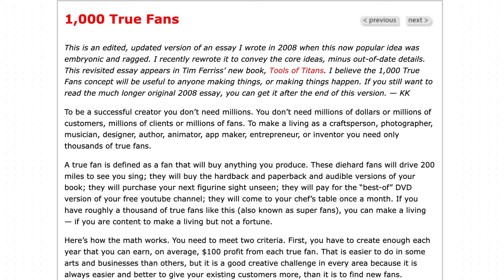If You're Thinking of Writing a Book, Watch This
Thinking about writing a book? I share the realities behind the writing process, from the inspiration to the grueling editing cycle, and the challenges of traditional publishing versus self-publishing. Having launched an Amazon #1 bestseller and worked with high-end authors, I’ve seen it all – from the romanticized idea of being an author to the tough truth that, yes, you’re also in charge of marketing your own book! Whether you’re new to the game or looking for a roadmap to start over, I’ll break down what I’d do differently, covering the essentials of niche, audience, and platform.

*TIME STAMPS*

⏱️ 0:00 Intro
⏱️ 0:40 My Authorship Background
⏱️ 1:18 Overview of the Process
⏱️ 4:01 Difference Between the 3 Main Publishing Options
⏱️ 5:20 What to Know About Traditional Publication
⏱️ 10:30 What to Know About the Book Industry
⏱️ 12:08 Making Money With Books
⏱️ 15:50 What I Would Do If I Had to Start Completely Over
⏱️ 20:19 Outro

*RESOURCES MENTIONED*

Cre8tive Con is a 2-day networking event for creative authorpreneurs designed to amplify their message and expand their influence.